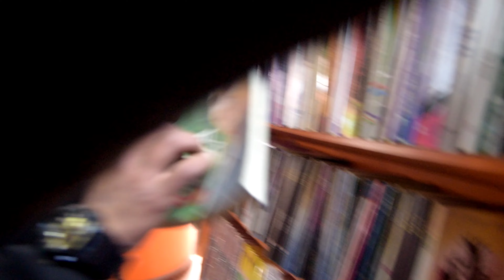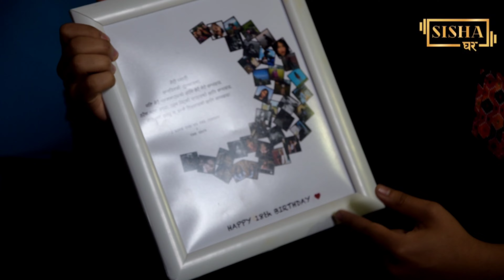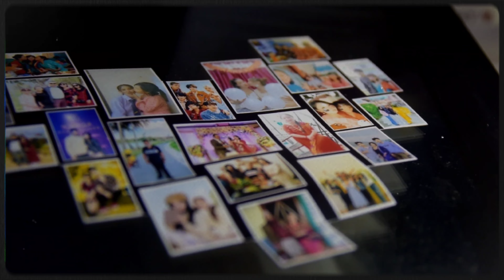SISHA GHAR || A NEW STARTUP || Sangam Shrestha || 2022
2022 || YouTube || Sangam Shrestha